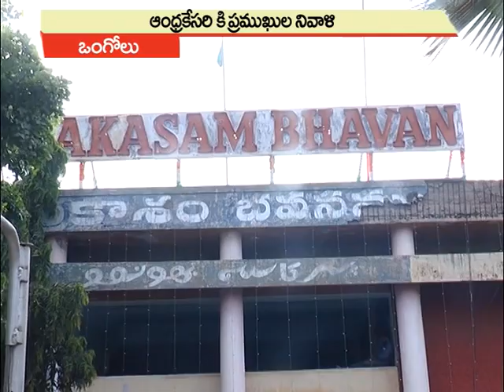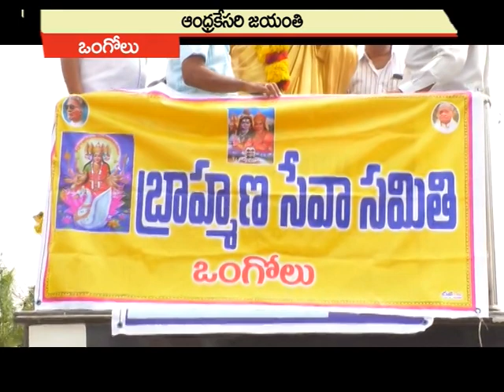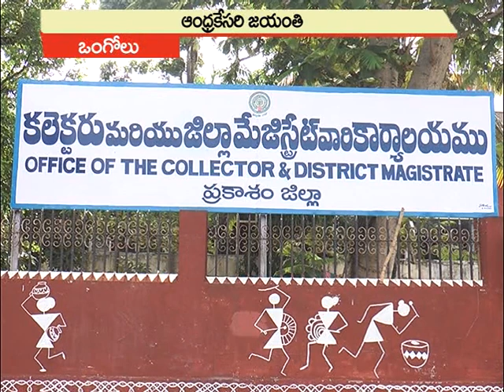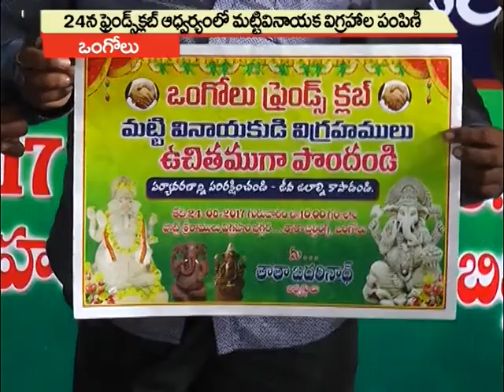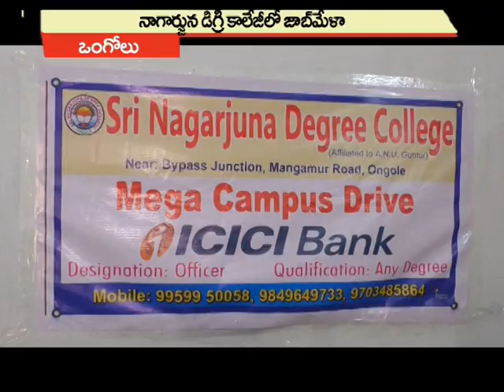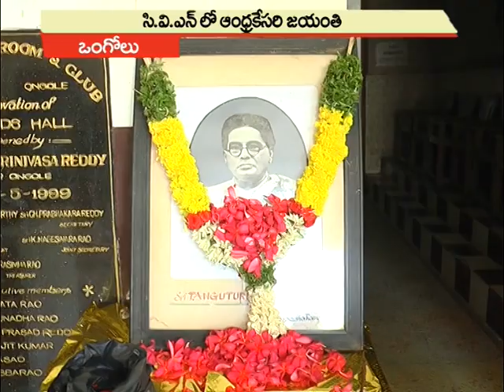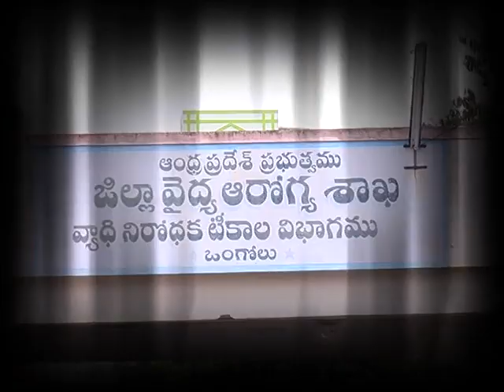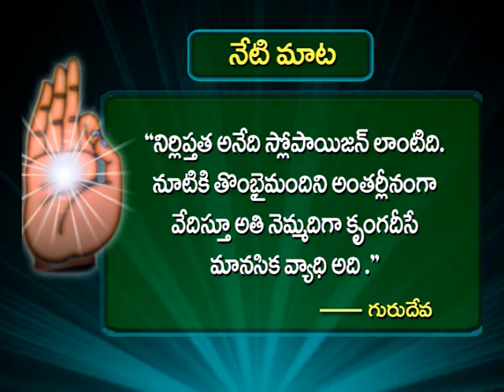23-08-2017 SATYA NEWS BULLETIN | 07.30 PM SATYA NEWS | SATYA NEWS ONGOLE